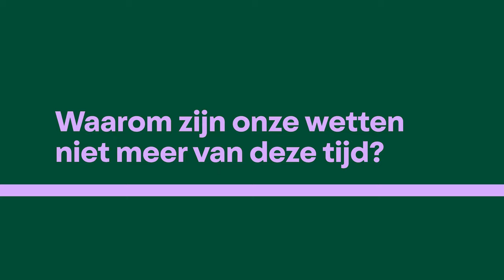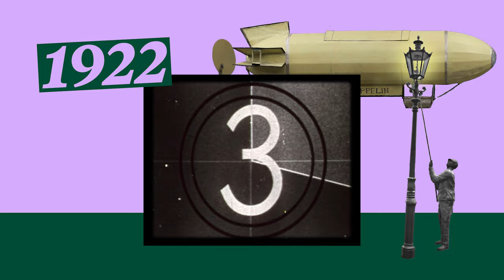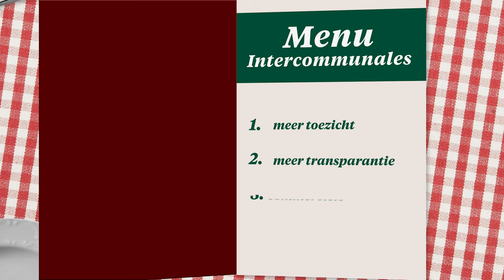Wat moet er gebeuren met al die wetten die niet meer van deze tijd zijn?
Er zijn echt enorm veel wetten. Sinds het ontstaan van België worden er elk jaar duizenden nieuwe aangenomen en er worden er maar heel weinig geschrapt. Veel van die regels zijn dus verouderd. Prof. dr. Marie DeCock, jurist aan de UHasselt, onderzocht de 100 jaar oude wet op de intercommunales die, omdat ze zo oud is, maakt dat achterpoortjes mogelijk zijn. Marie gaf de wet een make-over waardoor gesjoemel niet meer kan. Of toch niet meer wettelijk is...